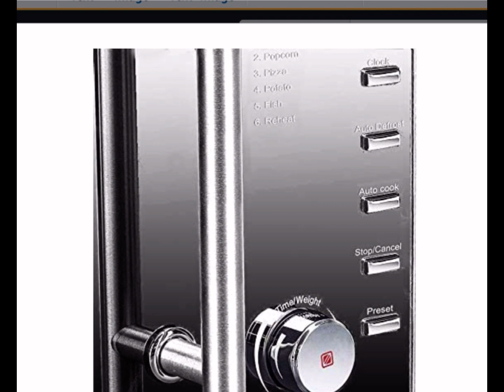VYTRONIX VY-C900M Digital Microwave Oven 900W 25L 10 Power Levels Freestanding Solo Grey/Silver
VYTRONIX VY-C900M DigitalMicrowaveOven 900W 25L 10 Power Levels Freestanding Solo Grey/Silver